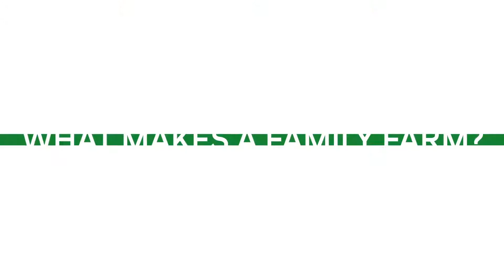Conversations about Food - What Does Local Mean To You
Hear from both consumers and farmers as they discuss what determines if a farm is local.